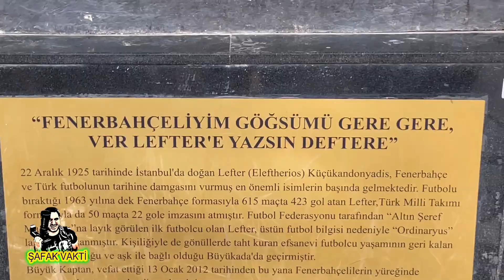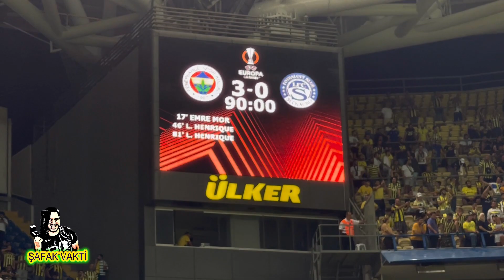FENERBAHÇE - SLOVACKO Maçı ve Tribünlerin Hikayesi | Saha İçi ve Dışı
Fenerbahçe - Slovaçko Ueafa 3. ön eleme maçı saha içi ve dışı görüntüler. Maçın ve tribünlerin hikayesi

Merhaba ben Şafak Güven. Uzun yıllardır yaptığım gazetecilik mesleği ile içinde bulunduğum medya sektöründeki tecrübe ve izlenimlerimle birlikte sizler için hazırladığım içerikleri Şafak Vakti kanalımda sizlerle paylaşıyorum.